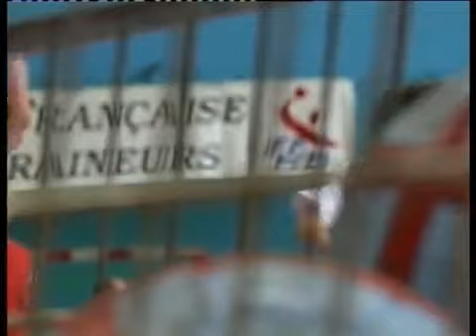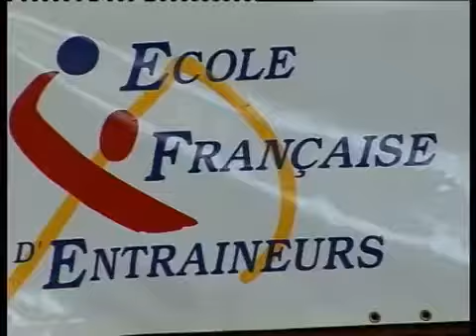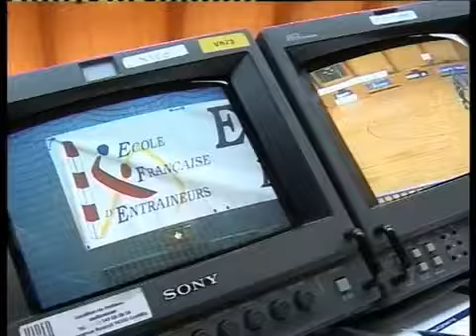OFFENSIVE infériorité NUMERIQUE Pass et CIRCULATION de la balle avec le travail tactique PASCAL PER